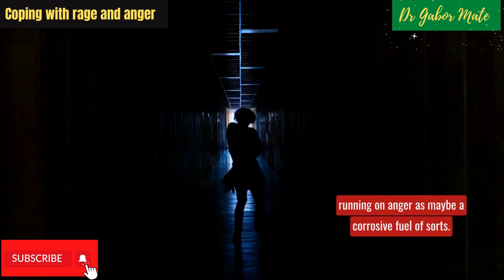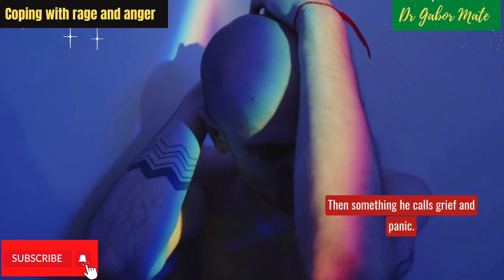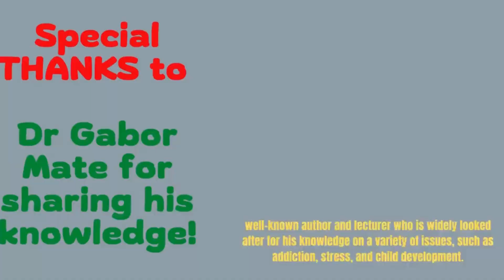How to Heal Unprocessed Anger Before It Destroys You | Dr. Gabor Maté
Dr. Gabor Maté  Clearly Explains Dealing With RAGE and ANGER
Learn one of the best anger management strategies from Dr. Gabor Maté, a renowned expert in trauma and childhood trauma. Discover how to deal with suppressed anger and find healing through his powerful insights. In this video, Dr. Gabor Maté shares one of the best anger management strategies for dealing with suppressed anger and childhood trauma. Learn from a leading expert in the field on how to address and manage your anger in a healthy way.

Outline:
00:00 🧠 Understanding Healthy vs. Unhealthy Anger
Healthy anger serves as a necessary boundary defense mechanism. Unhealthy anger often stems from suppressed childhood rage and is triggered by past experiences. The key difference lies in how anger is processed and expressed in the present moment.

02:27 🌋 Effects of Suppressed Rage from Childhood Trauma
Suppressed childhood rage can intensify and resurface unpredictably in adulthood. Instead of dissipating, this suppressed rage tends to magnify over time. Techniques like venting on a pillow may not effectively process deep-seated rage.

05:00 🛏️ Strategies for Processing and Healing Rage
Effective rage processing involves fully experiencing its physical and emotional manifestations. Techniques like Tara Brach's RAIN (Recognize, Allow, Investigate, Nurture) can aid in processing rage. It's crucial to not suppress or act out rage, but rather to be present with and understand it.

🙏 FAIR-USE COPYRIGHT DISCLAIMER* Copyright Disclaimer Under Section 107 of the Copyright Act 1976, allowance is made for "fair use" for purposes such as criticism, commenting, news reporting, teaching, scholarship, and research.